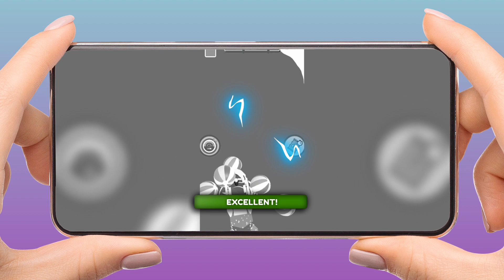obtain template 01 hand horizontal